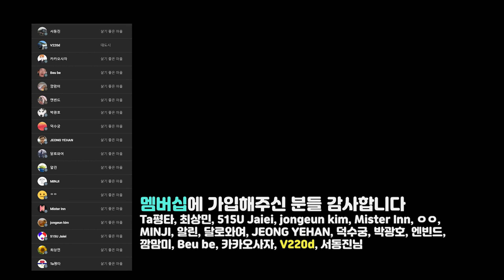[7화] 술값 올려! 바텐더도 2명으로! | 태번마스터, TAVERN MASTER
손님 특 : 납작해지더라도 술은 마심

음악 라이센스 정보
Kevin MacLeod의 Ecossaise in E-flat에는 크리에이티브 커먼즈 저작자 표시 4.0 라이선스가 적용됩니다.

컴퓨터 사양
CPU : AMD R7 3700X
M/B : MSI B450 Gaming Pro Carbon AC
VGA : ASUS KO GeForce RTX 3070 O8G GAMING OC D6 8GB
RAM : Samsung DDR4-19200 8GB x 4
PSU : FSP Hydro GE 650W WHITE 80PLUS GOLD
SSD : Samsung PM 981 1TB
HDD : WD BLUE HDD 3.5 1TB